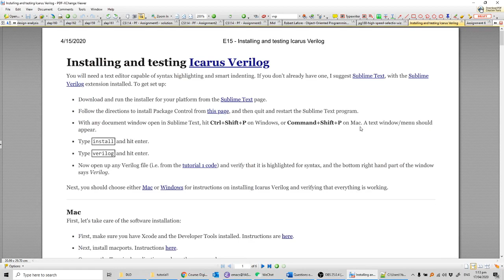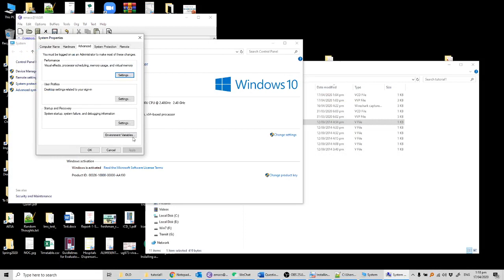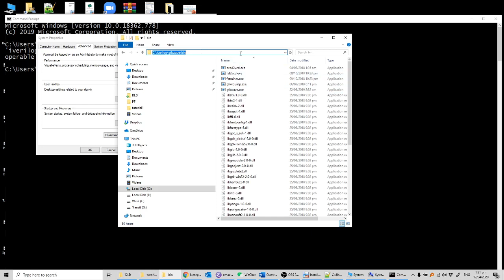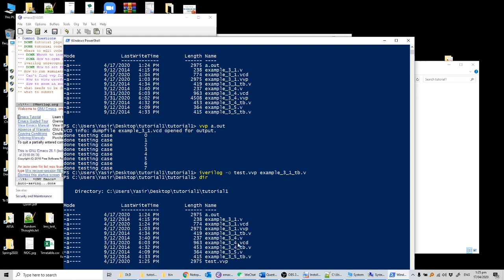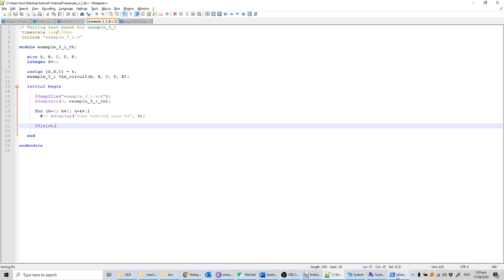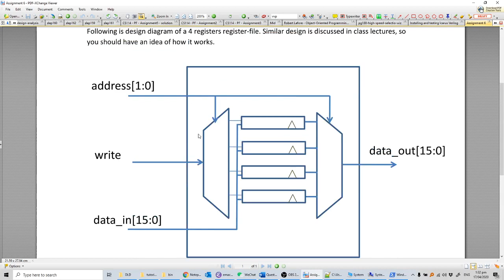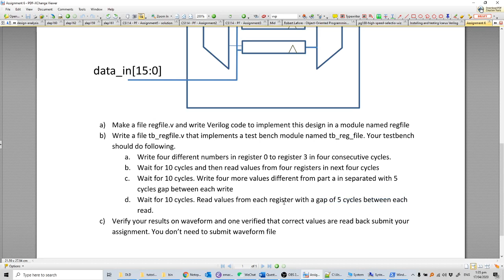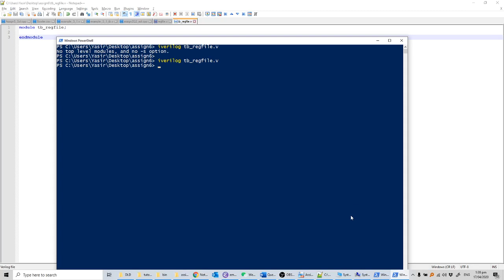Common student issues in iverilog usage and Verilog assignment [Urdu/Hindi]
Questions Addressed:
- tutorial page not found
- tutorial code not found
- where to edit code
- Where to install Notepad++ from
- How to open code with Notepad++
- iverilog unrecognized command
- How to set PATHs
- How to run simulation
- Can't find vvp file  vvp file
- How to view waveform
- How to zoom in zoom out waveforms
- what needs to be done in Assignment
- what to submit